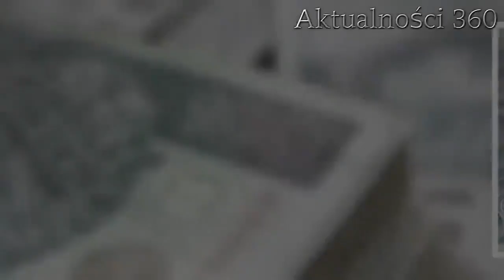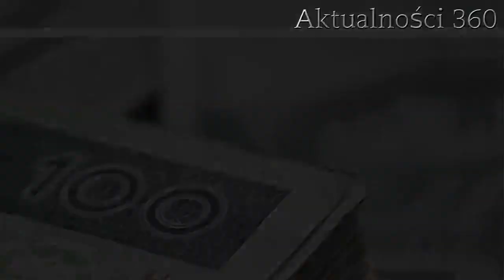Nawet 2500 zł ekstra dla emerytów. Trzeba spełnić tylko jeden warunek | Aktualności 360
Emerytury to szeroko dyskutowany temat w Polsce. Rząd przygotował ustawę, która pozwoli wypłacać emerytom specjalny dodatek w wysokości nawet 2500 tysiąca złotych. Trzeba spełnić tylko jeden warunek.   Emerytury to gorący temat wśród obywateli Polski. Rząd obiecał wzrost świadczenia, na co gorąco liczy duża część społeczeństwa. Niedawno pojawił się projekt ustawy, która zapewnia dodatek dla tych emerytów, którzy spełnią jeden warunek. Można dostać nawet 2500 złotych miesięcznie. Emerytury mają być wyższe  Rząd Prawa i Sprawiedliwości obiecał obywatelom podwyżki emerytur, na które liczy bardzo wiele osób. Pojawiła się jednak nowa możliwość, by skorzystać z rządowych pieniędzy. Wszyscy emeryci, którzy spełnią określony warunek, mogą otrzymać dodatkowo nawet 2500 złotych. Wszystko dzięki nowej ustawie, opracowanej przez Ministerstwo Spraw Wewnętrznych i Administracji.     MSWiA posiada gotowy projekt ustawy, która powstała jako efekt porozumienia, które po proteście służb mundurowych, politycy podpisali ze związkowcami. Aktualnie funkcjonariusz może skorzystać z prawa do odejścia na wcześniejszą emeryturę już po 25 latach pracy. Oznacza to, że co roku 4,5-5 tysięcy policjantów rezygnuje z pracy zawodowej, by dorabiać dodatkowo w prywatnych firmach. To ogromny problem, a w jego rozwiązaniu ma pomóc właśnie nowa ustawa.      Dodatek dla emerytów może wynosić nawet 2500 tysiąca złotych miesięcznie    Projekt zakłada, że funkcjonariusze, którzy zostaną w służbie, pomimo osiągnięcia wieku emerytalnego, będą dostawać specjalny dodatek do pensji. W zależności od stażu pracy, świadczenie motywujące będzie wynosić od 1500 do 2500 tysiąca złotych miesięcznie. Najwyższy próg osiągną już ci funkcjonariusze, którzy przepracują 28 lat i 6 miesięcy.   Dzisiaj grzeje: 1. 8-letnia dziewczynka zmarła… ze starości. Powód jest wyjątkowo rzadki  2. Dramat rodzinny po The Voice Kids. Nieuleczalna choroba zaatakowała nagle młodą gwiazdkę, nie oszczędziła też jej siostry  Chętny do skorzystania z dodatku funkcjonariusz będzie musiał wystąpić o niego do przełożonego. W przypadku skazania funkcjonariusza prawomocnym wyrokiem sądu za przestępstwo lub niewywiązywania się z zadań służbowych, wypłata świadczenia będzie mogła zostać wstrzymana. Aktualnie średnia emerytura mundurowa wynosi 3,5 tysiąca złotych brutto.   Najlepsze newsy dnia:     źródło: Fakt 24   Następny artykuł  Nie przegap żadnych najciekawszych artykułów! Kliknij obserwuj pikio.pl na:  Google News